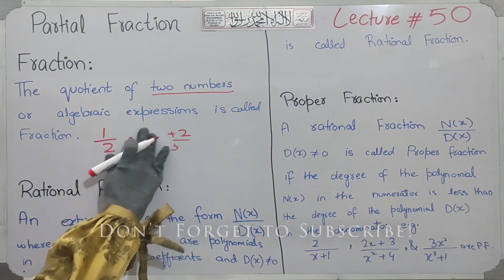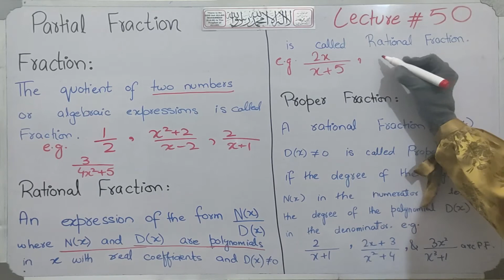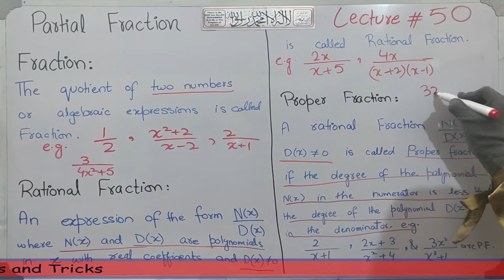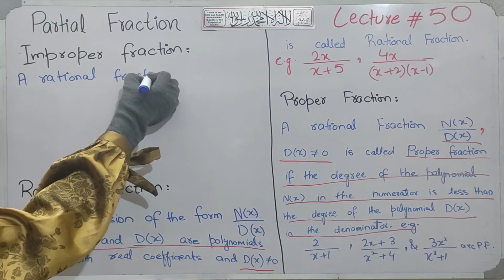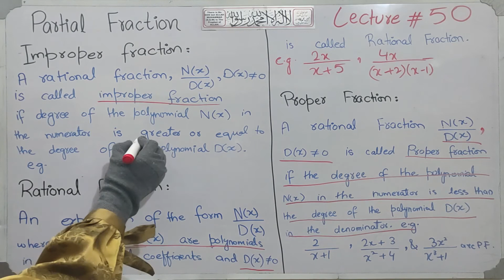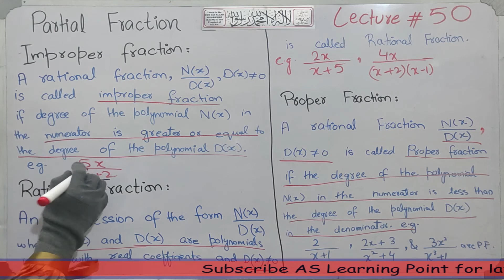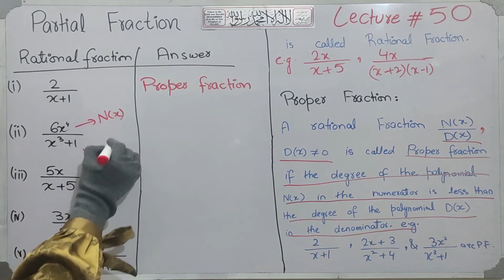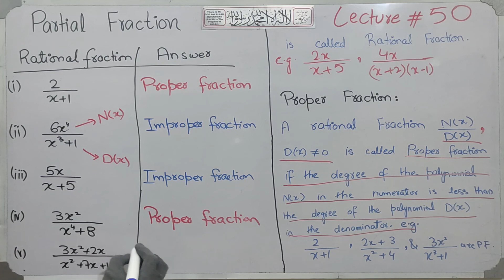10th Class Maths Fraction, Rational Fractions, Proper and improper fractions | AS Learning Point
10th class Maths | Chapter 4 | Partial Fraction | introduction | Lecture51

Topics covered Definitions with Examples :
Fraction
Rational Fractions
Proper and Improper Fractions

In this video we will discuss the Fractions, Rational Fraction , Proper Fraction and Improper Fractions with examples in urdu/hindi . Discuss the examples of these Concepts in very easy way.

Link of playlist of Class 10th Chapter no 2 (Theory of Quadratic Equations) is down below:

For any Query/Questions regarding this topic do comment and ask in the comment section..